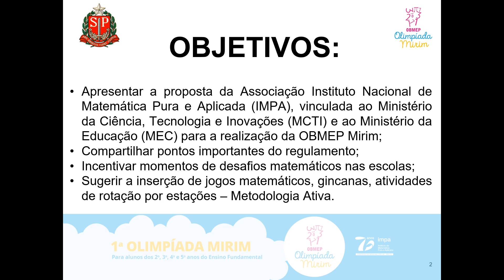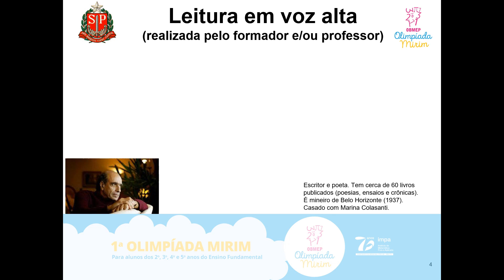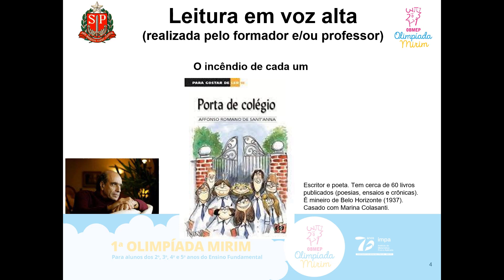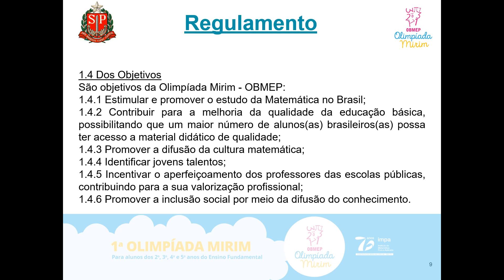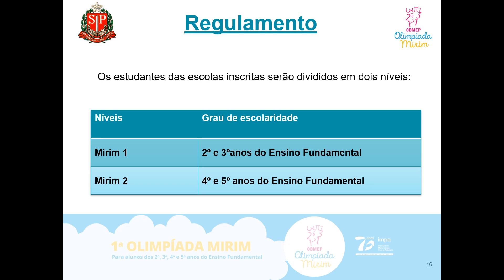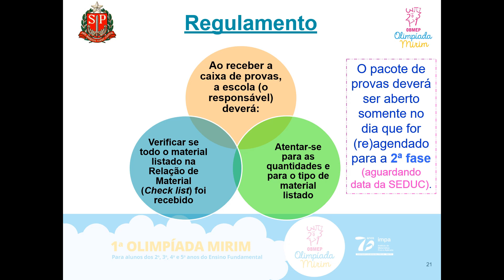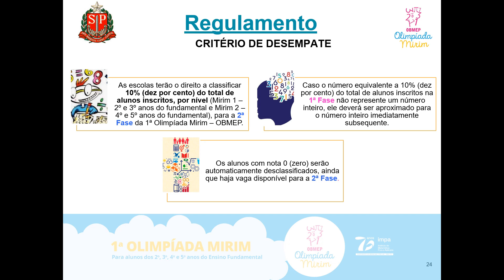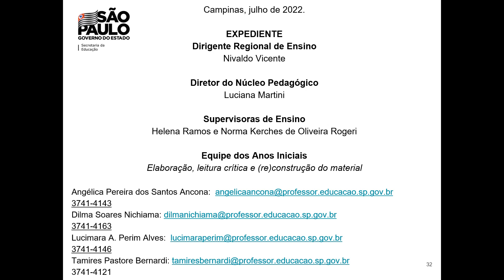ATPC/DE Anos Iniciais: “Olimpíada Brasileira de Matemática das Escolas Públicas – OBMEP Mirim”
Link do drive: arquivo em PPT